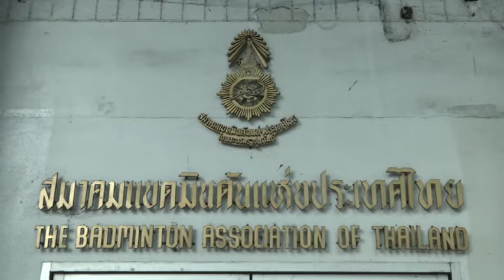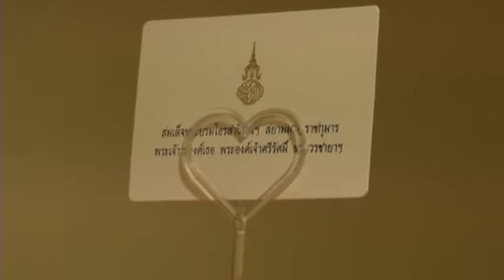สมาคมขนไก่ไทยสุดปลาบปลื้ม รับเเจกันดอกไม้พระราชทาน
สมเด็จพระบรมโอรสาธิราชฯ สยามมกุฎราชกุมาร พร้อมด้วยพระเจ้าวรวงศ์เธอ พระองค์เจ้าศรีรัศมิ์ พระวรชายาฯ ทรงพระกรุณาโปรดเกล้าฯ ให้ พลอากาศเอกโยธิน ประยูรโภคราช ที่ปรึกษาอาวุโสพื้นที่โครงการในพระองค์สมเด็จพระบรมโอรสาธิราชฯ อัญเชิญแจกันดอกไม้พระราชทานแสดงความยินดีแก่ เดชาพล พัววรานุเคราะห์ กับ กิตตินุพงษ์ เกตุเรน เจ้าของแชมป์ชายคู่แบดมินตันเยาวชนชิงแชมป์โลก 2014 ประเทศมาเลเซีย ที่ สมาคมแบดมินตันแห่งประเทศไทยฯ Photographer วันชัย ไกรศรขจิต (Wanchai Kraisornkhajit)